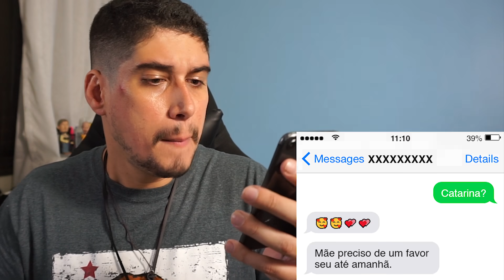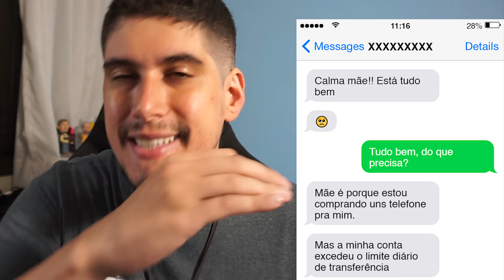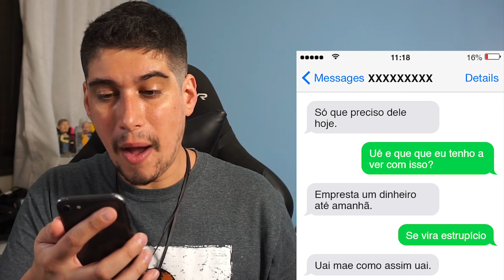Um LADRÃO TENTOU me dar o GOLPE do WHATSAPP e isso aconteceu...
Sério, nunca caiam nisso 😅😅